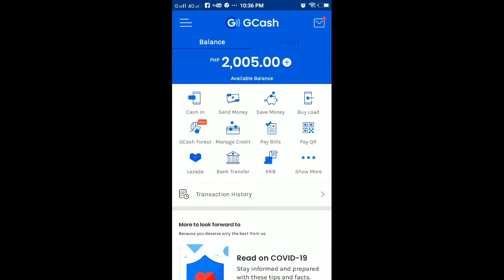HOW TO CASH IN GCASH SA RD PAWNSHOP I ELIZABETH VELOSO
HOW TO CASH IN GCASH IN RD PAWNSHOP I ELIZABETH VELOSO

I've been loving GCash so far, and was hoping you'd join me. I've shared PHP 70 worth of freebies for you to try it out

gcash encashment
gcash express send
gcash email verification
gcash exceed limit
gcash egift
gcash e wallet
gcash ewallet number
gcash e wallet account number
gcash e wallet account
gcash e voucher
gcash e loading business
gcash e-money
gcash eloading
gcash fees
gcash forgot mpin
gcash forest
gcash free money
gcash fees 2020
gcash fully verified
gcash free 50
gcash games earn money 2020
gcash games
gcash grab
gcash globe
gcash gcredit
gcash gmail
gcash google play
gcash grab food
what is gcredit in gcash
gcash g xchange
gscore gcash
gcash g exchange
gcash g forest
gsave gcash
g xchange inc gcash
g xchange inc gcash account number
gcash help center
gcash hack
gcash hotline 2020
gcash hotline number
gcash how to use
gcash help
gcash hack 2020
gcash h&m
gcash invest
gcash in
gcash insurance
gcash international
gcash in 7/11
gcash interest rate
gcash invest review
gcash instapay
gcash i forgot my mpin
gcash i lost my phone
i sent gcash to wrong number
i order gcash mastercard online
i forgot gcash mpin
i forgot my gcash pin
i lost my gcash sim
i forgot my gcash password
gcash jollibee
gcash jollibee delivery
gcash japan
gcash job
gcash joint account
gcash jollibee branches
gcash job hiring
gcash july 6
kuya j gcash
gcash kyc
gcash kyc process
gcash kiosk
gcash kuryente load
gcash kyc online form
gcash kyc verification
gcash kkb
gcash kyc meaning
gcash limit
gcash load
gcash latest apk
gcash loading station
gcash load rebate
gcash logo png
gcash l
gcash maintenance
gcash meralco
gcash mpin
gcash mastercard price
gcash messenger
gcash mastercard 711
gcash maintenance today
mgcash.globe
gcash m lhuillier
m.me/gcashcare
gcash number
gcash netflix
gcash near me
gcash not working
gcash not compatible
gcash number sample
gcash new update
gcash not verified
gcash online
gcash outlet
gcash or paymaya
gcash offline
gcash online login
gcash out
gcash office
gcash online registration
gcash o
paymaya to gcash
gcash o que é
gcash payment
gcash problem today
gcash promo
gcash palawan
gcash problem
gcash palawan express
gcash partners
gcash pay bills
gcash qr code
gcash qr
gcash qr voucher
gcash qr merchants
gcash qr partners
gcash questions
gcash qr code sample
gcash apk
gcash q&a
gcash reference number
gcash rebate
gcash refund
gcash remittance
gcash receipt
gcash rates
s&r gcash
gcash sign up
gcash support
gcash sss payment
gcash service fee
gcash service form
gcash send money
gcash save money
gcash semi verified
gcash s&r
what is gcash
s&r pizza gcash
paano magpadala sa gcash
gcash to palawan
gcash to smart padala
gcash transaction limit
gcash to palawan express
gcash to coins.ph
gcash to bdo
gcash update
gcash unavailable
gcash update apk
gcash update today
gcash upgrade in progress
gcash using smart number
gcash unlimited money
gcash unavailable today
gcash verification
gcash virtual card
gcash vs paymaya
gcash voucher
gcash verification problem
gcash valid id
gcash verification student id
gcash verification how long
gcash v
gcash withdrawal
gcash wallet
gcash website
gcash withdrawal fee
gcash wallet balance exceeded
gcash where to cash in
gcash westeyugatec
gcash xiaomi
gcash xchange
gcash xrp
gcash xoom
gcash x mlbb
gcash x lazad